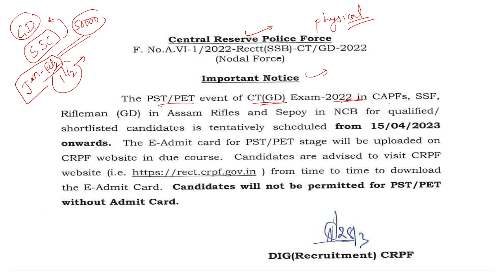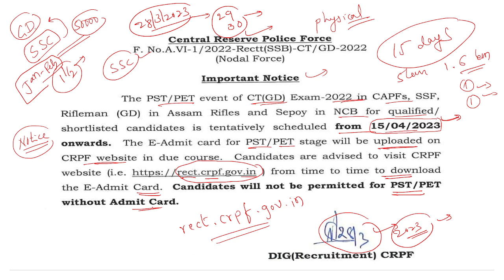SSC GD RESULT 2023, SSC GD PHYSICAL DATE 2023, SSC GD RESULT 2023 DATE, SSC GD RESULT 2023 KARNATAKA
SSC GD RESULT 2023, SSC GD PHYSICAL DATE 2023, SSC GD RESULT 2023 DATE, SSC GD RESULT 2023 KARNATAKA, SSC GD KARNATAKA CUTOFF 2023, SSC GD KARNATAKA RESULT DATE 2923, SSC GD KARNATAKA RESULT, SSC GD RESULT 2022 KARNATAKA, SSC GD RESULT 2023 KARNATAKA,